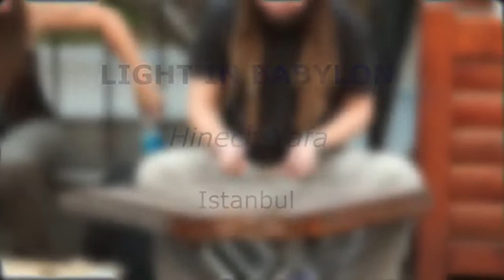Street musicians, beautiful girl voice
A girl with a divine voice. Audion orgasm.